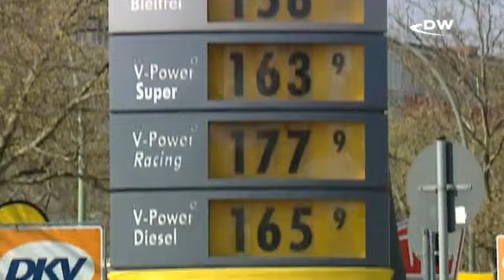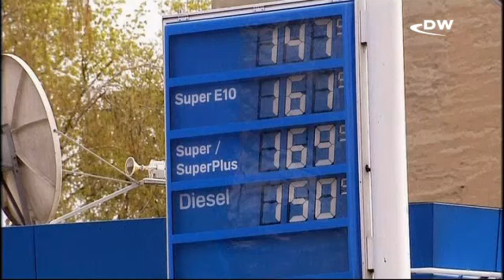Германия: причины высоких цен на бензин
Пять нефтяных концернов владеют половиной всех автозаправочных станций в Германии. Результатом олигополии этой большой пятерки стали завышенные цены на топливо.